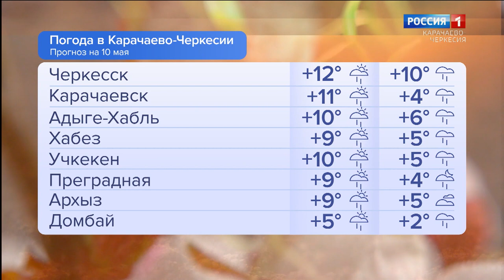Утро России. Карачаево-Черкесия 10.05.2023